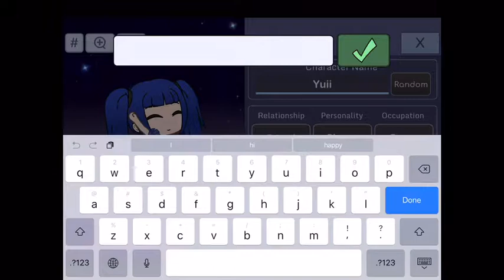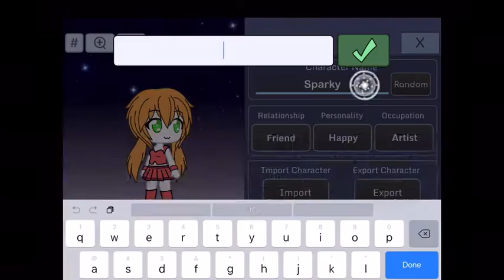Ballora And Circus Baby